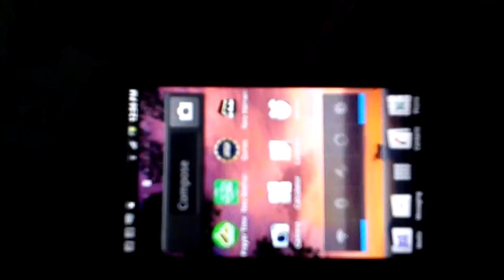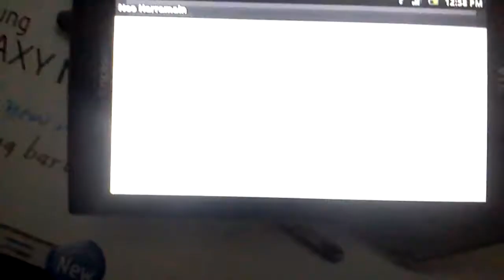Neo Harramain App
Neo Harramain is inspiring all Muslim around the world to visit Harramain (Both Mecca and Medina, The Muslim Holy Mosque). This app actually required user to join internet connection to respective android devices in order to run this application properly. This app streams LIVE activities from both Holy Mosques. Good Luck with that and Thank You so much for using this app.